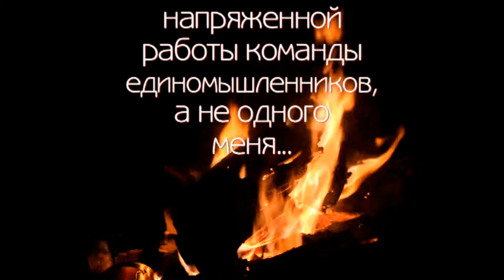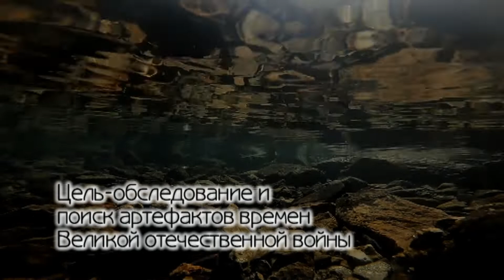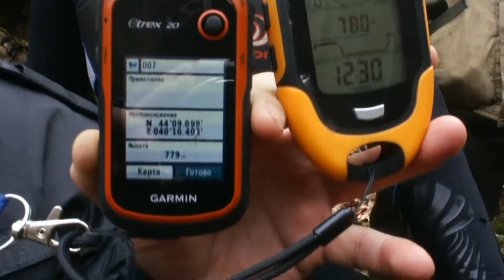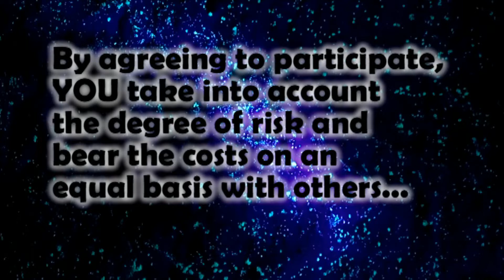Video about extreme scuba diving in unexplored places in the south of Russia - in the Caucasus..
Extreme diving? Yes, I have them! Mountain river, uranium-barite galleries, mountain lakes and a historical reservoir! Look!